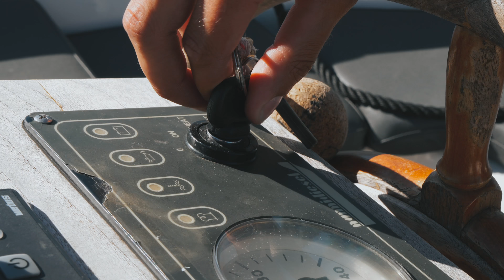Instructie Allure 30 Jachthaven Kortenhoef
Heeft u onze Allure 30 sloep gereserveerd? Bekijk dan onze instructievideo!